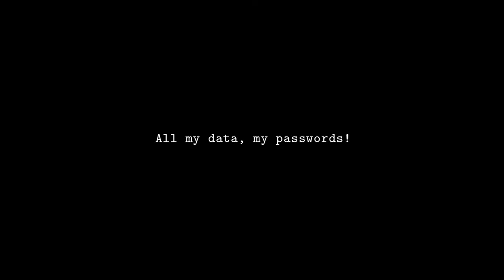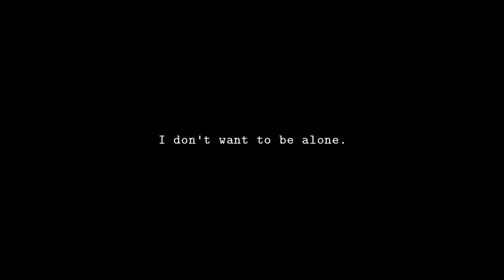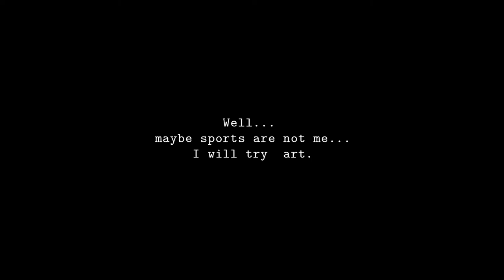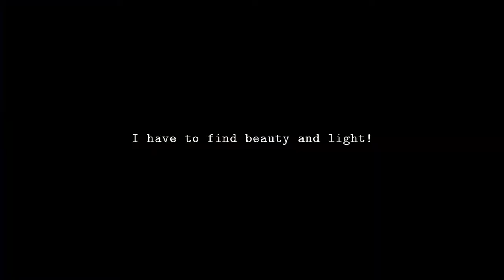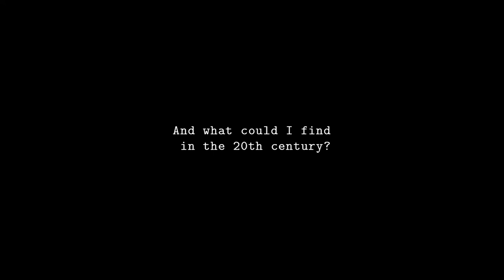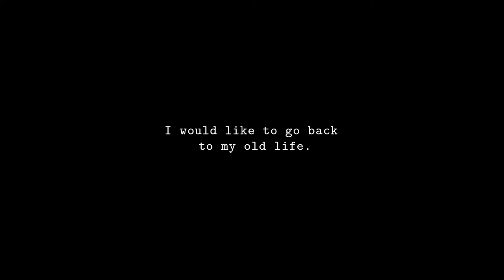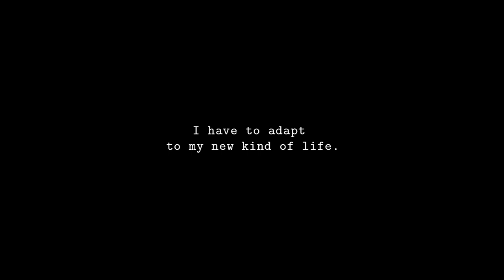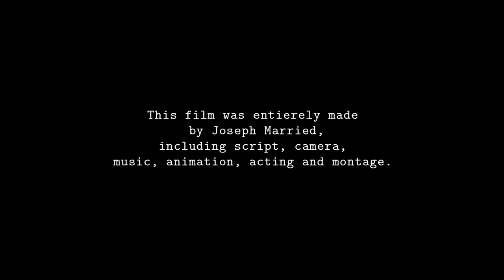The Mustache of Lüneburg - Joseph Married 2017 [EN]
"The Mustache of Lüneburg"

Versions:
Spanish, English, German, French, Italian, Czech, Polish and Russian.

This film was made alone by Joseph Married,
including script, camera, music, animation, acting and montage